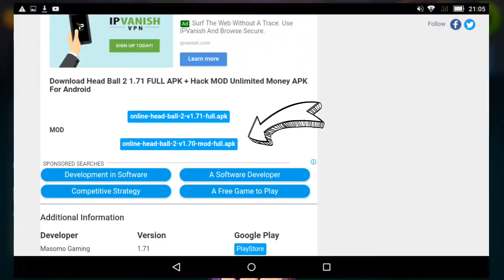HACK DE HEAD BALL 2!!